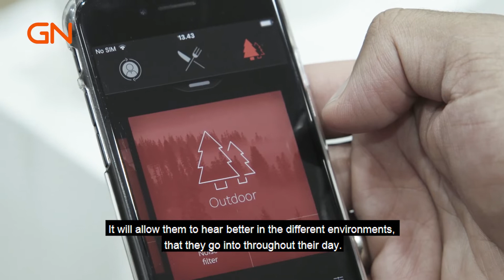GN Hearing launching artificial intelligence in hearing solutions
GN Hearing unveiled its latest innovation at CES 2019, the world’s largest technology event in Las Vegas: The most intuitive and personalized hearing solutions that employ artificial intelligence in tandem with Siri®, Apple’s virtual assistant. Watch this video to see, how we are making sure your hearing experience is always at its best.
Want to know more?